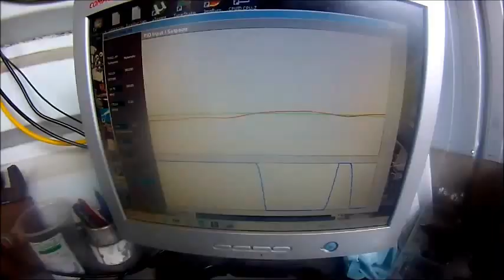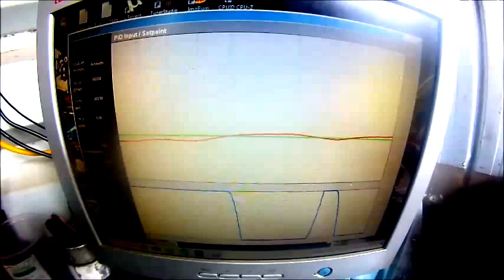Homemade diesel Mk6 Turk-Retort miniature fuel refinery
The retort produced 10 liters per hour in testing recently. Waste engine, transmission and hydraulics oils was the feedstock. 130 liters was made. There was numerous problems so a significantly higher yield will be possible. DiyDiesel.blogspot.co.nz for details.